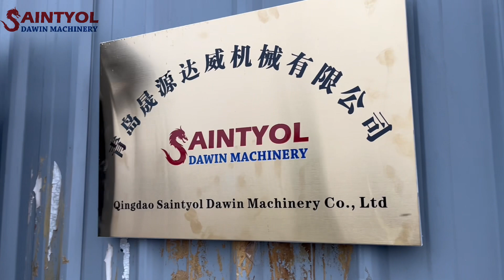Saintyol DAWIN Machinery Self-loading Concrete Mixer Factory